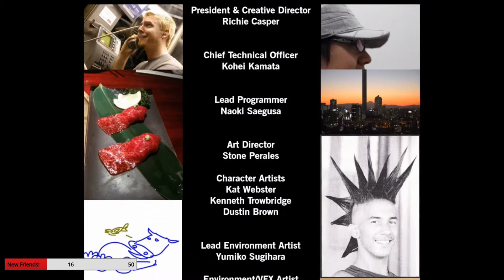Lets Play Magus (Stream) - Finale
Hello Everyone and welcome to Lets Stream Magus! Magus (pronounced “may-jus”), is an action role-playing game for the PlayStation 3, co-developed by Black Tower and Aksys Games.The title has become infamous due to the negative reception it received from critics upon release.